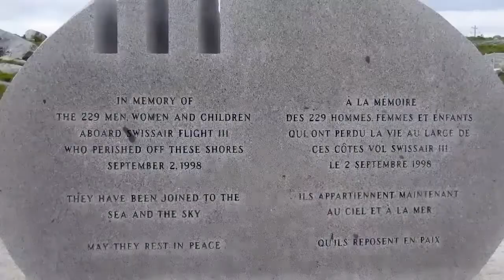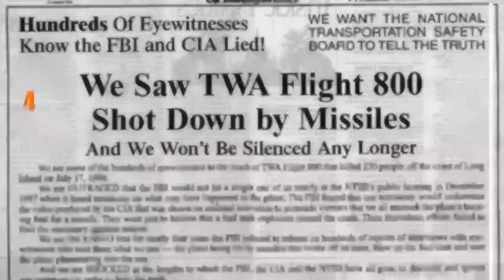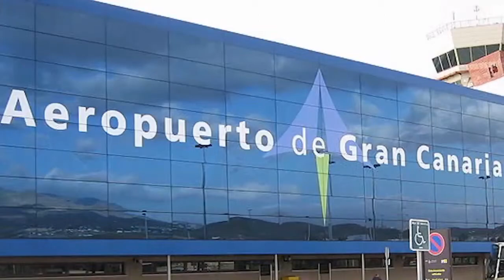biggest areplane accidents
# 7 American Airlines Flight 191 Just moments after the takeoff of Flight 191 on May 25, 1979, the plane barrel rolled and crashed into the ground. The left wing had engine malfunctioned, causing it to lift above the right wing and ultimately start rolling out of control. It crashed into an open field in Des Plaines, Illinois. The crash resulted in 273 deaths on board which include 2 victims on the ground.

# 6 Korean Air Flight 801 On August 6, 1997, Korean Air Flight 801 crashed in the US territory of Guam killing 228 of the 254 passengers on board. The flight was scheduled August 5-6 to take a team of Guamanian athletes to the South Pacific Mini Games in American Samoa when it crashed. The flight was under the command of 42-year-old Captain Park Yong-Chul who was one of the most experienced and capable fliers in the industry. However, due to heavy rain affecting visibility, the plane landed three nautical miles short of a landing strip. The flight engineer warned the pilots that the airplane was not in sight despite beginning a steep descent slope. Eventually, the vessel would fly directly into the mountain resulting in a crash.

# 5 TWA Flight 800 Trans World Airlines Flight 800, also known as TWA Flight 800 was a Boeing 747-100 that exploded in the middle of its flight and crashed into the Atlantic Ocean near East Moriches, New York. It happened on July 17, 1996, at 8:31 PM, just 12 minutes after takeoff from JFK International Airport. Many believed that the explosion was caused by a terrorist attack that resulted in all 230 people on board dying. A four-year investigation concluded that the explosion wasn’t caused by terrorists, but rather an explosion of flammable fuel/air vapors in a fuel tank that may have been caused by a short circuit. However, conspiracy theories about the flight are pervasive as many don’t believe the inconclusive cause of the crash.

# 4 Lauda Air flight 004 Lauda Air flight 004 was an international passenger flight that crashed on May 26th, 1991 due to an unintended deployment of a thrust reverse in the middle of the flight. The crash resulted in the death of 213 passengers and 10 of the onboard crew. The plane’s reverse thrusters deployed while traveling over the mountainous jungle area in Thailand. The crew did not take sufficient action when they received a warning that the thrusters had deployed and the plane fell into a diving left turn.

# 3 Pan Am Flight 103 Lockerbie Bombing Pan Am Flight 103 was a normal scheduled flight on December 21st, 1998 from Frankfurt to Detroit but during the transatlantic leg of the route it was destroyed by a bomb and would be known as the Lockerbie Bombing. The plane crashed onto residential areas of Lockerbie Scotland and killing 11 people on the ground, and all 259 people on board including the crew. A three-year investigation revealed that two Libyan national were responsible for the bombing and that it was likely in collaboration with Muammar Gaddafi.

 # 2 1996 Air Africa Crash The 1996 Air Africa crash occurred on January 8th when an overloaded aircraft from Moscow Airways bound in for Kahemba Airport severely overshot the runway and plowed directly into the nearby street market. Four out of the 6 onboard crew members survived but the crash resulted in 225 fatalities and 253 serious injuries on the ground as a result of the plane plowing through. This is the largest number of non-passenger deaths as a result of an airplane crash in history.

# 1 Tenerife Airport Disaster On March 27, 1977, two Boeing 747 passenger jets crashed together on the runway of Tenerife North Airport in Spain. A bomb explosion at Gran Canaria Airport with the threat of a second bomb caused many aircrafts to be diverted to the Tenerife North Airport. Two of these included the KLM Flight 4805 and Pan Am Flight 1736 which crashed together at the airport when traffic controllers were forced to park several planes on the runway. Then a dense fog formed and combined with everything else resulted in the crash. The total fatalities include 583 and 61 injuries.